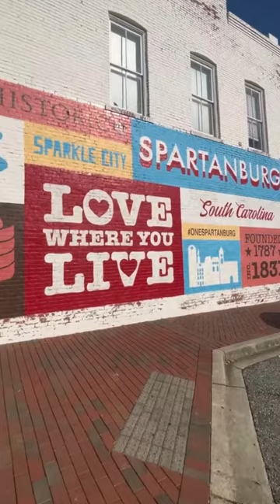Discover Spartanburg, South Carolina | Incredible Health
Looking for a change of scenery? 🏥 Spartanburg, South Carolina is a hidden gem for nurses, with great hospitals, affordable housing, and a strong sense of community. Plus, the Southern hospitality and BBQ aren't too shabby either!

Explore open nursing jobs on Incredible Health.